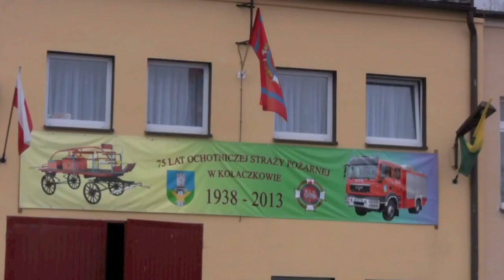75-lecie OSP Kołaczkowo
Relacja z jubileuszu 75-lecia OSP Kołaczkowo